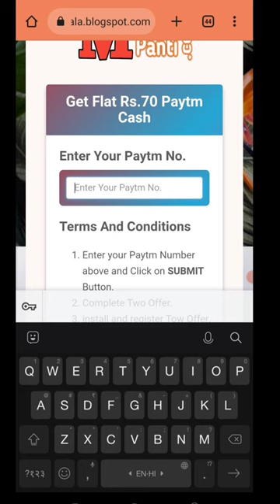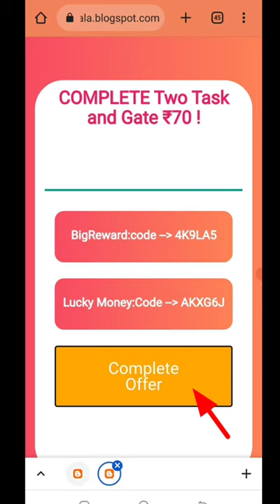Today New Campaign Loot Offer 69₹+69₹+69₹ Instant Paytm Cash || Tasks💰Campaign BUG|| New Paytm app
1) coed: 4K9LA5
2) coed: AKXG6J.

paytm games
2023 new earning app today
best self earning apps 2023
2023 best self earning app